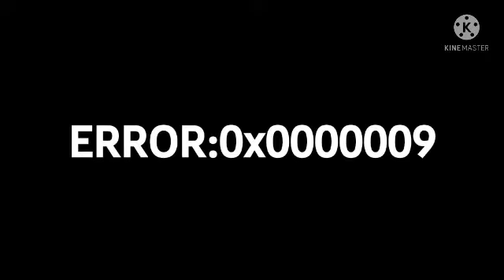KineMaster kill screen